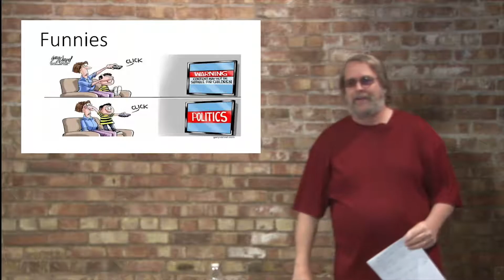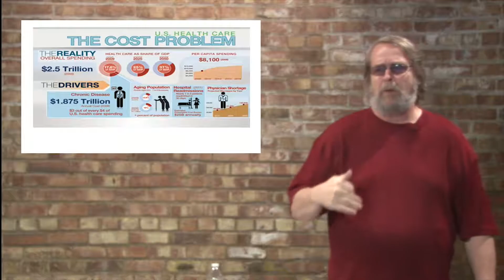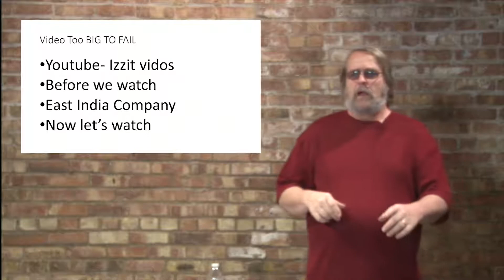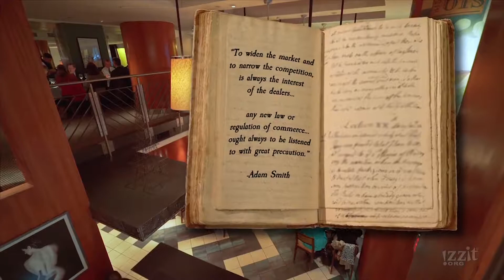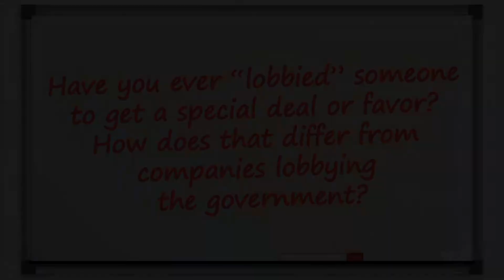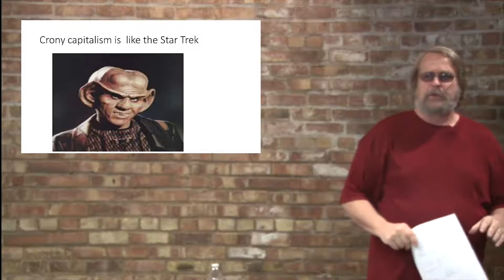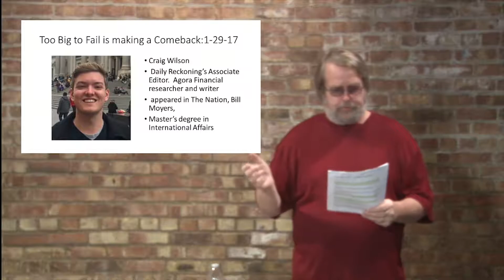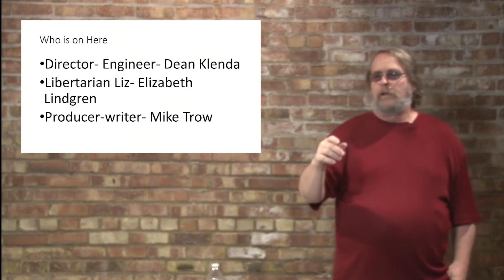The Weatherman: 203A